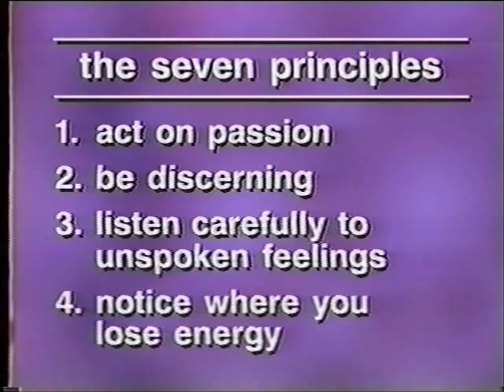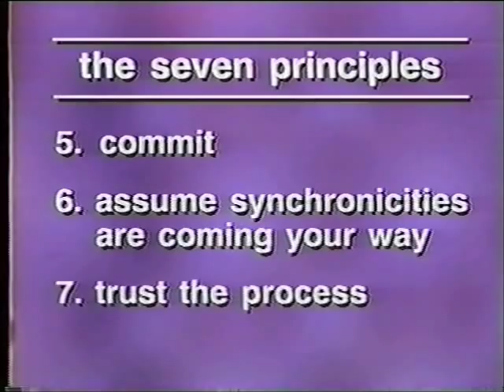Dini Petty interviews author Carol Adrienne about The Purpose of Your Life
Carol Adrienne discusses how intuition can lead us to our life purpose. She illustrates how important the role of synchronicity can be in opening doors to new opportunities.